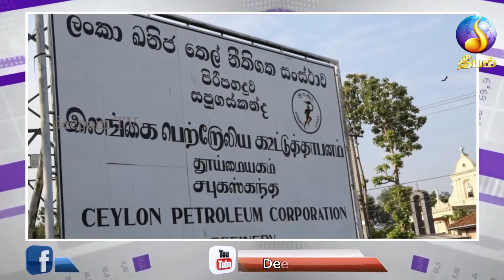Morning news | Deepamtv |27.05.2022 | srilanka tamil news | jaffna news